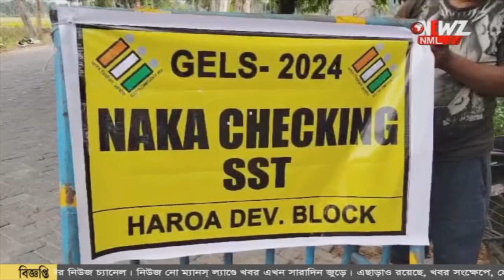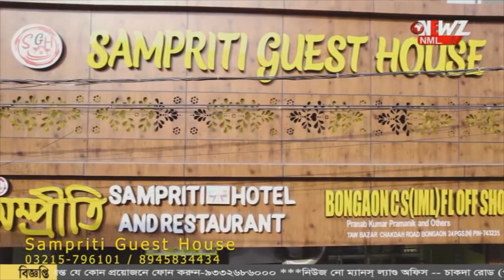গাড়ি থেকে উদ্ধার নগদ ১৫ লক্ষ টাকা!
ভোটের মুখে পুলিশি অভিযান। গাড়ি থেকে উদ্ধার নগদ ১৫ লক্ষ টাকা! টাকা কোথা থেকে এলো? ঘটনার তদন্ত শুরু করেছে পুলিশ।